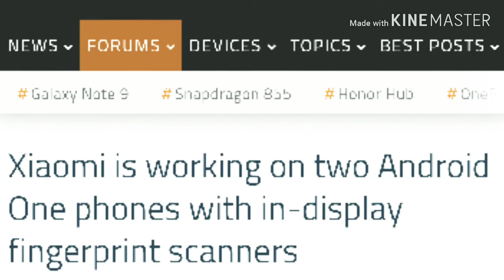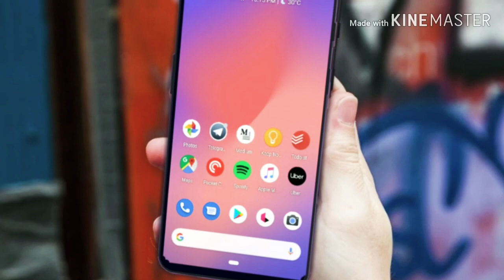Xiaomi Mi A3 - GAME CHANGER!!!🔥😎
Hey guys In this video I talked about Mi A3 few leaks. So watch video until the last.